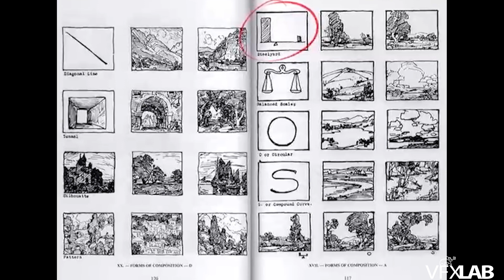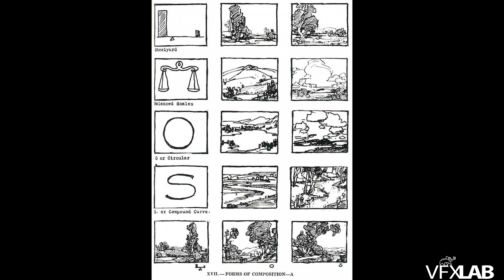НИКОЛАЙ РАЗУЕВ: "Веном 2", Земекис, Шанхай, Ванкувер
Сегодня общаемся с Николаем Разуевым, сделавшим головокружительную карьеру в качестве концепт-художника игрового кино, но начинавшего с веб-дизайна.

Тайминг:
00:00 – интро
01:30 – про образование и опыт
04:10 – от веб-дизайна до арт-дирекшина
07:20 – Шанхайский опыт
11:45 – переход из анимации в кино
13:10 – доработка портфолио
14:15 – про собеседования в западные студии
18:00 – про фидбеки при неудачах
20:50 – коммуникация с режиссером
23:10 – переход из Method в Dneg
26:10 – об ответственности концептера перед другими отделами
28:20 – про 3D для концепт-дизайнера
31:10 – лучший 3D софт
33:40 – самый запоминающийся проект
36:05 – переключение между проектами
36:55 – что не нравится в работе
42:11 – Эдгар Пейн
44:40 – каким должно быть портфолио
48:10 – про пояснения в концептах
50:22 – за какими художниками следит
51:50 – как проходить собеседования
53:50 – синдром самозванца
55:04 – про Булгарова
56:55 – работа на удаленке
01:01:25 – про токсичность сообщества
01:03 – про менеджмент и кранчи
01:09 – совет самому себе
01:10:09 - конец